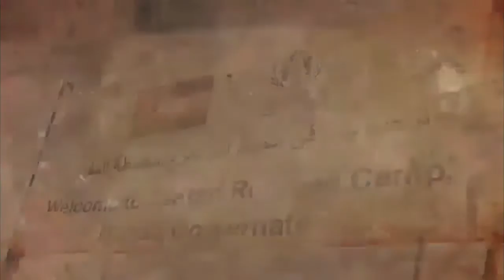The Changing World with Kilian Kleinschmidt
Filmed October 25 at the 2016 ULI Fall Meeting in Dallas, Texas.

Kilian Kleinschmidt shared his thoughts on how war, migration, urbanization, and advances in technology are changing the world around us during the “ULI Changing World Speaker Series: Global Connectivity” session at the 2016 ULI Fall Meeting.

Speaker:
• Kilian Kleinschmidt